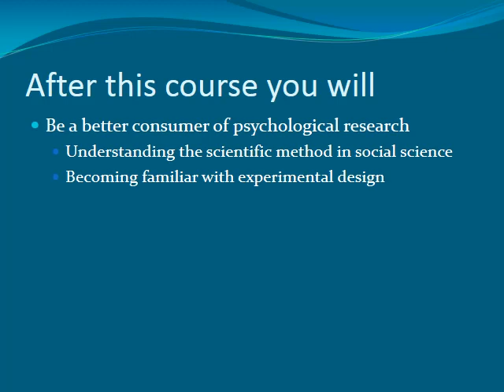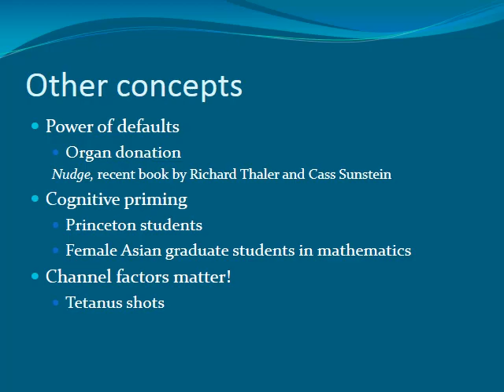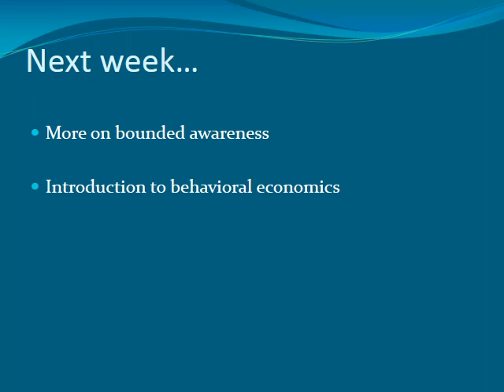Psychology for Policy Analysis